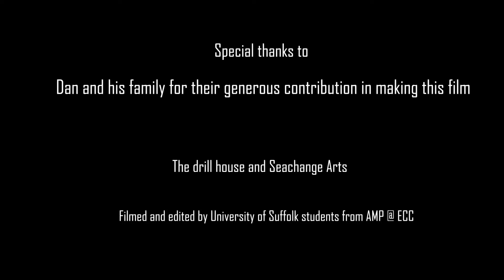Dan's GY Story - Freshly Greated CPP, Great Yarmouth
Hear local lad Dan's inspiring GY story of how he overcame immense challenges to become an accomplished basketball player.